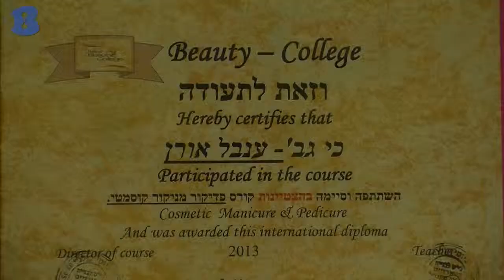ביוטי בל - רחובות - b144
קלינקה פרטית באווירה אותנטית המציעה מגוון טיפולים קוסמטיים ועיסויים. ענבל בעלת דיפלומה בינלאומית בעיסוי. מוסמכת רייקי 1+2, פדיקור קוסמטי ורפואי, טיפולי שעווה ועיצוב גבות. איפור מקצועי לערב וכלות.
כל העסקים. כל האנשים b144  קליניקה